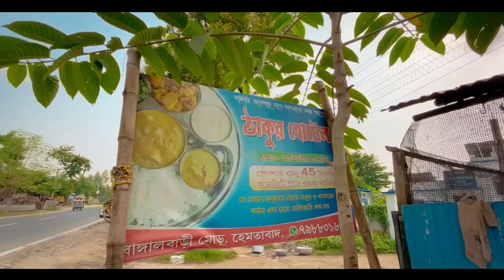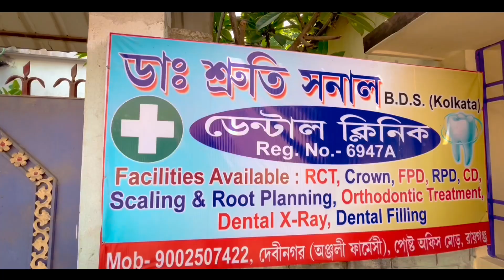Durga Puja special | Thakur Hotel | Raiganj | Chicken | Mutton | Ilish Bhapa | Abir Debnath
Durga Puja special | Thakur Hotel | Raiganj | Chicken | Mutton | Ilish Bhapa | Abir Debnath | Raiganj Durga Puja 2023 | রায়গঞ্জ দুর্গা পূজা পরিক্রমা ২০২৩

Thakur Hotel- Hemtabad , Bangalbari More , Raiganj.

Sruti Sonal Clinic- Devinagar Post Office More , Raiganj City.

This Durga Puja thakur Hotel introduced some best food items in their restaurant.

video- @AbirDebnathabirworld